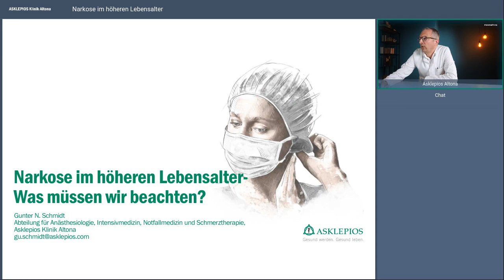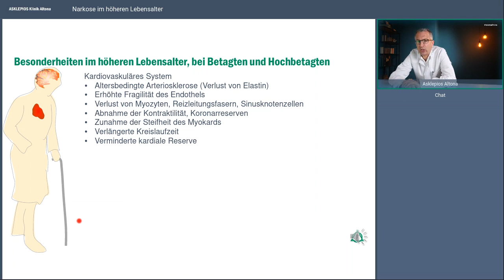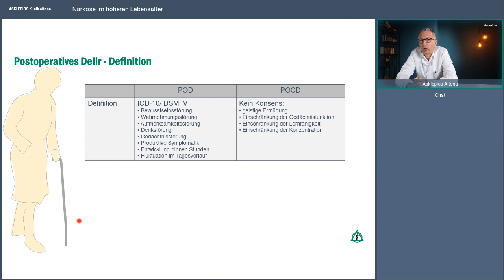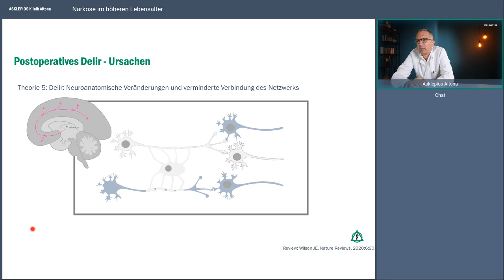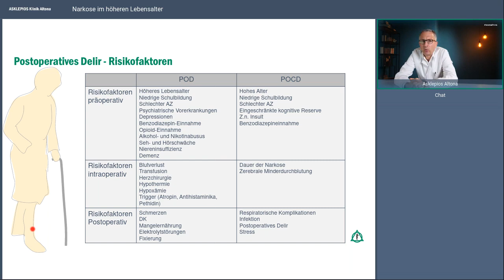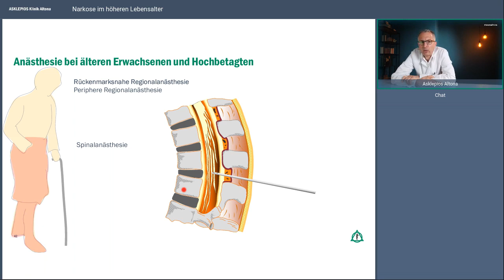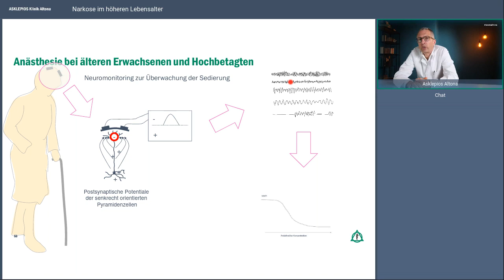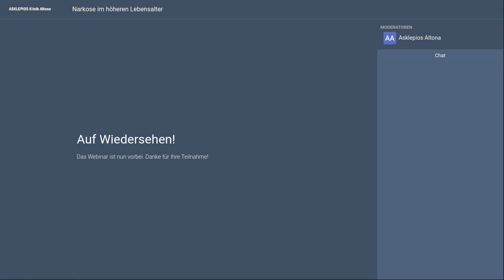Narkose im höheren Lebensalter | Webinar der Asklepios Klinik Altona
Die Narkose gehört zu dem Bereich der Anästhesie und schaltet das Bewusstsein und das Schmerzempfinden des Patienten vollständig aus, um gewisse Eingriffe, wie Operationen, durchführen zu können. Es werden bestimmte Narkosemittel verwendet, die auf das zentrale Nervensystem wirken, unter Umständen auch Wirkstoffe zur Entspannung der Skelettmuskulatur. Eine Narkose im höheren Alter stellt häufig eine große Herausforderung dar, da sich wichtige Körperfunktionen im Alter verändern und der Körper auf Narkosemedikamente dementsprechend anders wirken kann. Ob die Narkose für ältere Menschen ein Risiko ist und auf was besonders geachtet wird, erklärt Ihnen unserer Chefarzt Anästhesiologie, Intensiv- und Notfallmedizin und Schmerztherapie, Prof. Dr. Gunter Nils Schmidt im Webinar.

Referent:
Prof. Dr. Gunter Nils Schmidt, Chefarzt für Anästhesiologie, Intensiv- und Notfallmedizin und Schmerztherapie an der Asklepios Klinik Altona